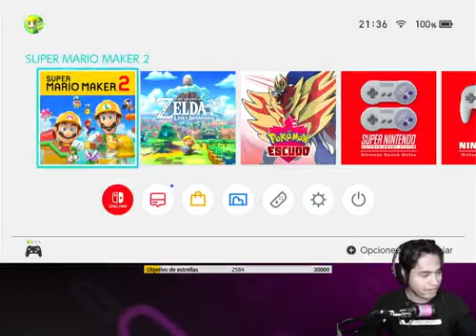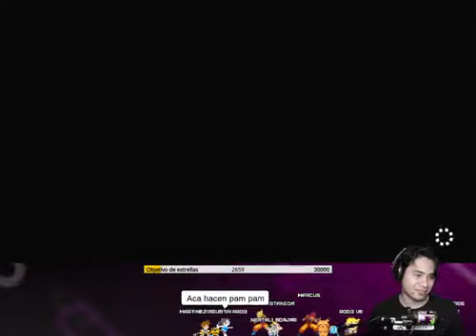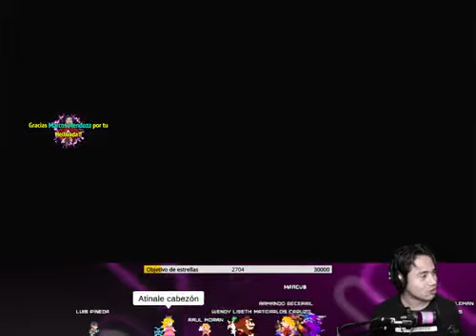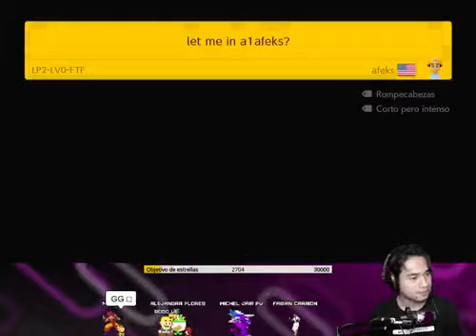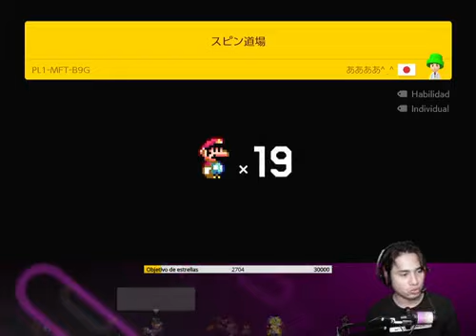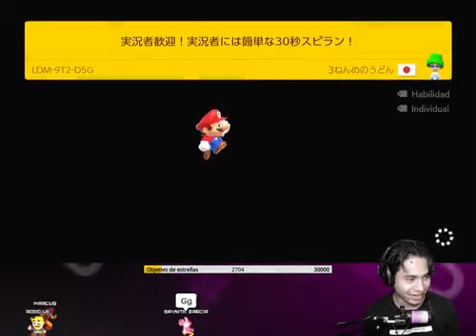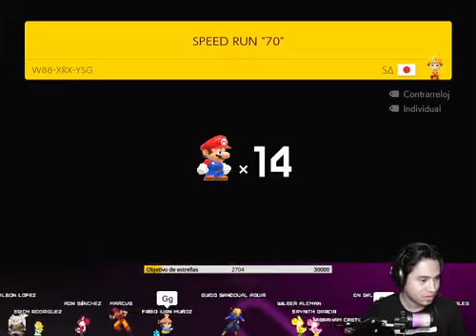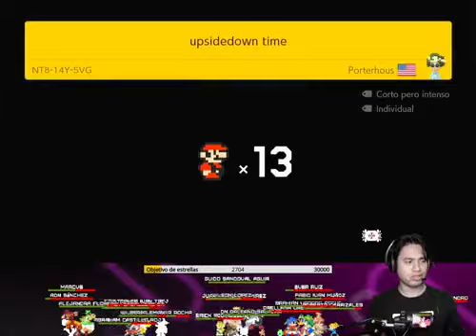Jugando Mario Maker por primera vez!!